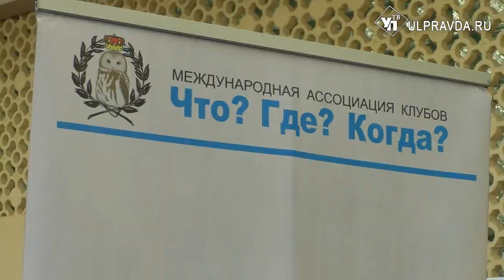«Девчули» взяли хрустальную сову. В Ульяновске прошел финал игры «Что? Где? Когда?»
В Ульяновске подвели итоги финальной игры «Что? Где? Когда?» чемпионата Мариинской гимназии. Турнир экспериментальный – первое аналогичное интеллектуальное  соревнование среди учеников младших классов прошел в прошлом году. Тогда поступило предложение организовать многоэтапный турнир, в котором будут задействованы все школьники, начиная с третьего класса.